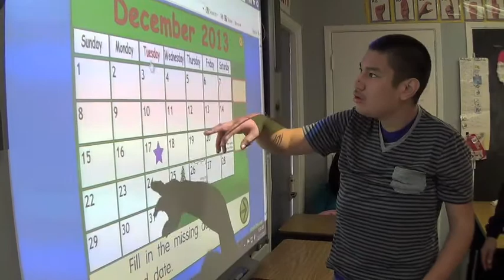Villa Thanks You in 60 Seconds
Villa Esperanza Services thanks all of our supporters, volunteers, and staff for helping our children and adults have such a wonderful year.  We are grateful for all that you do and look forward to 2014!